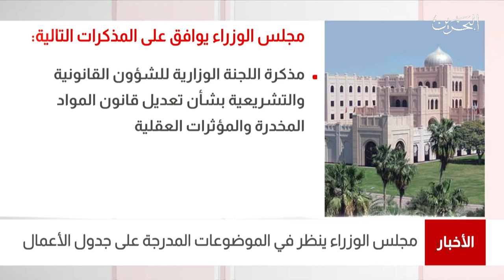البحرين مركز الأخبار : سمو ولي العهد رئيس الوزراء يرأس الإجتماع الإعتيادي الأسبوعي لمجلس الوزراء